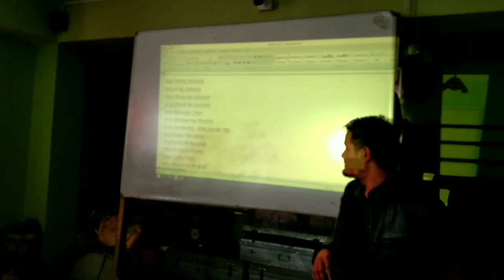Deusi Bhailo (देउसी-भैलो) Preparation for Pre-Diwali Celebration... South Point Academy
Preparation for Pre-Diwali Celebration by the students of South Point Academy (Co-Educational Senior Secondary school), Ravangla, Sikkim